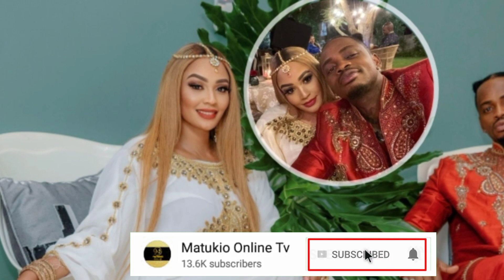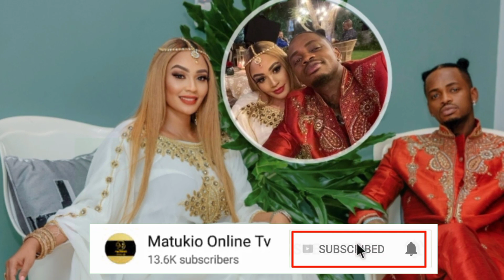ZARI NA DIAMOND WALAMBA DILI NONO SASA KUONEKANA NETFLIX HII NI RECORD KUBWA